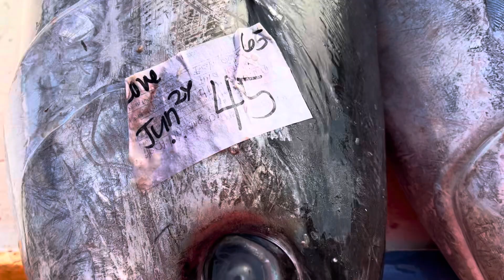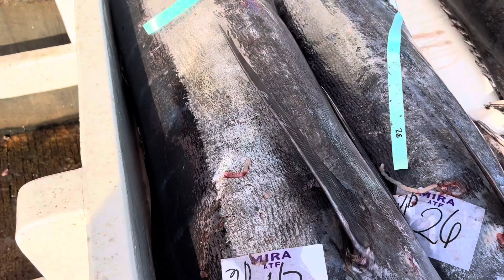FISHPORT THE TUNA CAPITAL